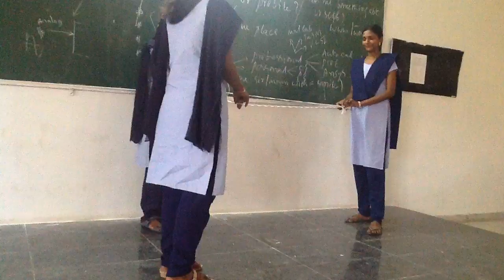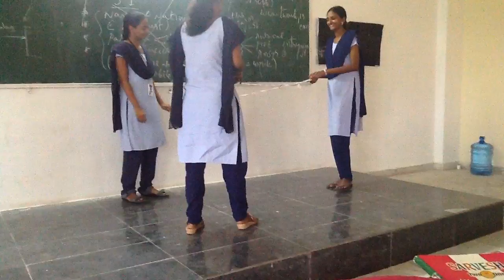CRT Trainining for Final year BTech students